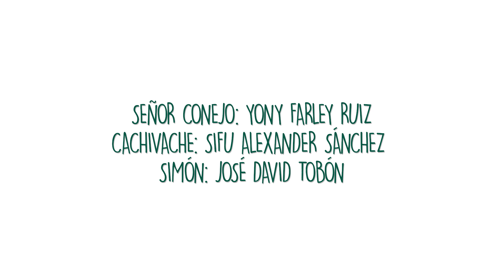Las aventuras del Señor Conejo "Compra y consumo"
Dependiendo de a quien le estemos comprando nuestras frutas y hortalizas estamos apoyando una agricultura u otra, estamos ayudando al medio ambiente o lo estamos debilitando. Si desde el consumo en cada uno de los hogares, se apoya de manera contundente al agricultor que está desarrollando sus cultivos con prácticas sostenibles, se lograrían cambios de gran impacto, a escala ambiental y de paso se estría apoyando el desarrollo del campo y dando un impulso a las familias que le dan vida a la ruralidad.

Surgen entonces las siguientes preguntas:

• ¿Qué alimentos de la pirámide alimenticia se consumen en tu hogar?
• ¿A quién le compras tus hortalizas, frutas y verduras?
• ¿Qué tipo de agricultura estás apoyando?